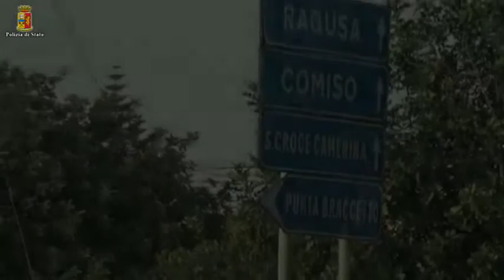Spacciatore in spiaggia a Ragusa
- La Polizia di Stato arresta nuovamente lo stesso spacciatore di hashish di Punta Braccetto di pochi giorni addietro.
Poliziotti della Squadra Mobile in costume da bagno per sorprendere gli spacciatori in spiaggia e in moto d’acqua pronte per evitare la fuga via mare.
Un’azione repressiva su richiesta dei tanti villeggianti costretti a subire l’arroganza degli spacciatori e degli acquirenti.